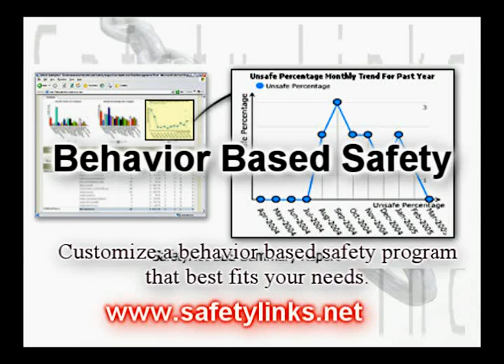Behavior Based Safety Implementation and Training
Behavior Based Safety is one of the most prolific buzz words in the safety industry. Behavior based programs focus on the immediate behavior to encourage safe work. Our experienced coaches will work with you to identify specific cultural indicators that will determine the best course of action. We will then customize a behavior based safety program that best fits your needs. This includes the development of related documentation, training, and even motivational sessions for your employees. As the Behavior Based Safety roots take hold your new safety culture will emerge!